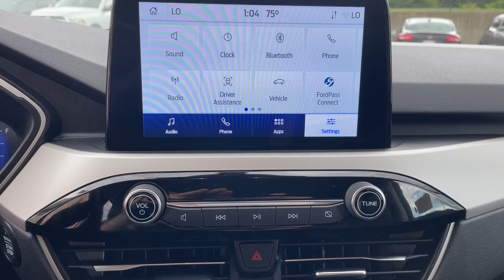2022 Ford Escape SEL MA Milford, Franklin, Worcester, Framingham MA Providence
Pre-Owned 2022 Ford Escape SEL available at Imperial Ford located in 18 Uxbridge Rd, Mendon, MA, 01756. Servicing the Milford, Franklin, Worcester, Framingham MA Providence area.
Please mention the stock P17019L when you contact the dealership for this vehicle.

Get into a car with value, the   2022  Ford Escape.  Get all the tools you need to make adventures comfortable and stress-free with this capable, comfortable Escape This compact crossover delivers safety, convenience, versatility, and a smooth, relaxing driving experience, so all you need to do is enjoy the ride.  These are just some of the great options this vehicle comes with: Heated Steering Wheel
, Apple Carplay®/Android Auto®, Wireless Charging Station, Keyless Entry, HANDS-FREE LIFTGATE, Heated Mirrors, Satellite Radio, Fog Lamps, Back-Up Camera, Power Liftgate. Take the stress antidote. Get into this comfortable, capable Escape, relax, and enjoy the journey. Come in for a fun and easy test drive. Our team will make it the best part of your day.